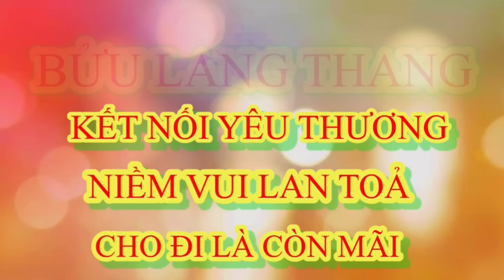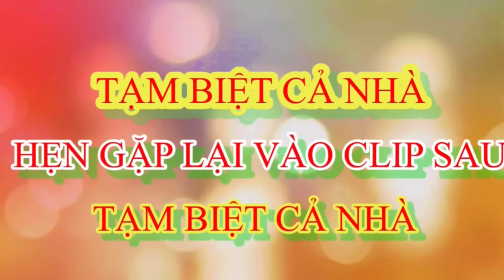Chấn Động | Chị Đại Lên Tiếng Nói Về Những Người Cản Trở Con Đường Tu Hành Của Thầy Minh Tuệ